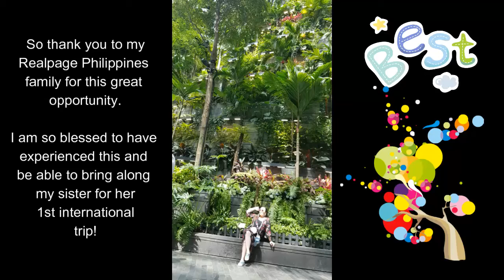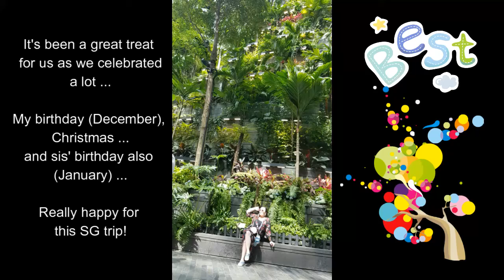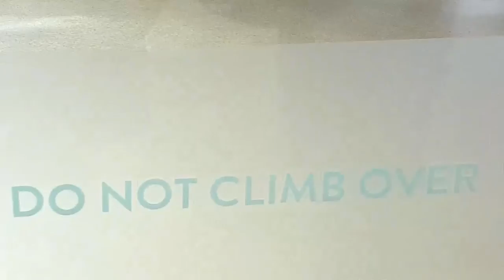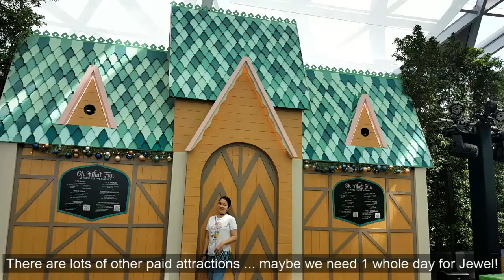The Beauty That is Jewel Changi Singapore Airport - Day 4 SG Tour - Chai Chen December 2019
✿ Exploring The Jewel Changi Airport - Our Day 4 (Final Day) in Singapore ✿
🎶 Jewel Changi is accessible directly from Terminal 1 Arrival Area and just across the Departure Bays. People actually need probably 5+ hrs or a whole day to really enjoy everything in there!

Traveling with my sister Li Zhong  :)

˚. ☆ *˛ ˚♥* ✰。˚ ˚ღ。* ˛˚ ♥ 。✰˚* ˚ ☆ღ
˚. ☆ *˛ ˚♥* ✰。˚ ˚ღ。* ˛˚ ♥ 。✰˚* ˚ ☆ღ

👯 My Links 👯

Get discounted airfare, and other travel needs, Universal Studios Singapore Day Ticket + Express Pass (to Skip the Lines which was very helpful for me & sis), MRT tickets, and more from Klook. Click here! I saved up a lot from our whole trip here:

˚. ☆ *˛ ˚♥* ✰。˚ ˚ღ。* ˛˚ ♥ 。✰˚* ˚ ☆ღ

Travel Date: December 4, 2019  (Day 4)
˚. ☆ *˛ ˚♥* ✰。˚ ˚ღ。* ˛˚ ♥ 。✰˚* ˚ ☆ღ

We just roamed around in Singapore and if we were able to capture some background music along the way, played on the streets, that's still covered by Fair Use and that material is in Public Domain. The main focus of this material is the whole trip we had in Singapore along the streets, via walking and MRT. Main background music used is from Youtube.

˚. ☆ *˛ ˚♥* ✰。˚ ˚ღ。* ˛˚ ♥ 。✰˚* ˚ ☆ღ

Our Day 4 is really our final day in SG. We alotted a few hours for us to really enjoy the whole Jewel Changi, It still appeared like 5 hrs (inclusive of our early check-in time, baggage counter for carry-ons, dining time, lotsa walking + shopping and just roaming around) is not enough. We probably needed more time.

▶▶ JEWEL CHANGI ATTRACTIONS  ◀◀
✔ HSBC Rain Vortex
(At night, there's a light & sound show with the waterfalls)
✔ Shiseido Forest Valley
(A lush green sanctuary, green wonderland with all trees and palms and shrubs, lovely flowers, with lotsa walking trails as well)
✔ Canopy Park - Canopy Bridge
(With a glass bottom at the centre portion and misty fog emitted at both ends, experience what it feels like to walk among the clouds. The park is a separate ticketed attraction)
✔ Changi Experience Studio / Sky Deck
(Go on a journey of fun and discovery through the exciting virtual world of Changi Airport! A first-of-its-kind digital attraction, experience the magic of technology and learn about aviation and what makes the airport tick)

These were the ones we saw but there are definite;y a lot more. We just didn't have the time anymore. Plus, a number of them are paid attractions. :)

Don't forget to hydrate! You'll need all the energy for the day! :)